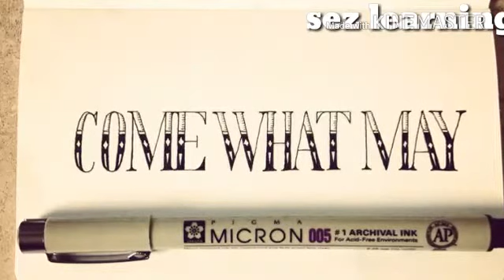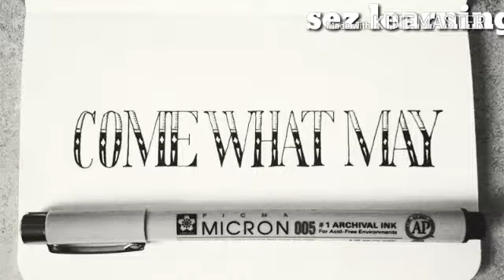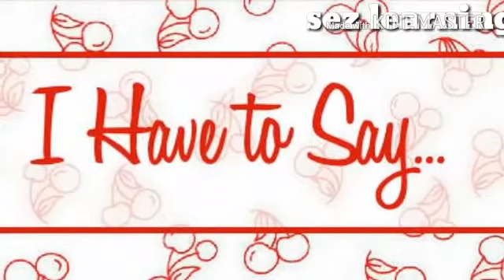Words that will improve your English.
Here I have described some words and phrases which can be used while speaking English daily and I think it's gonna enhance your English. Hope you enjoyed it.